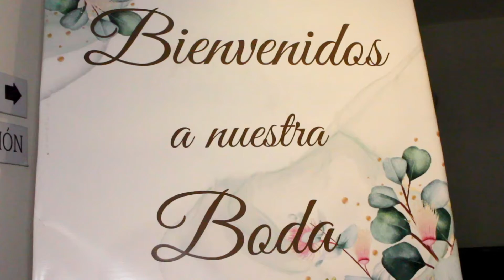CORTO MINELLY Y ANGEL